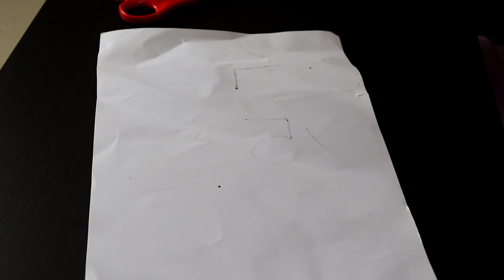Flower & Leaf Design Painting with Paper Cardboard I Easy way to Paint your dress, for Beginners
In this video you will see Flower & Leaf painting with paper card board

My Shooting Accessories:
My Camera- Canon 200D
My Tripod- Digitek DTR 550LW
My Microphone- Boya MM1

Rimi